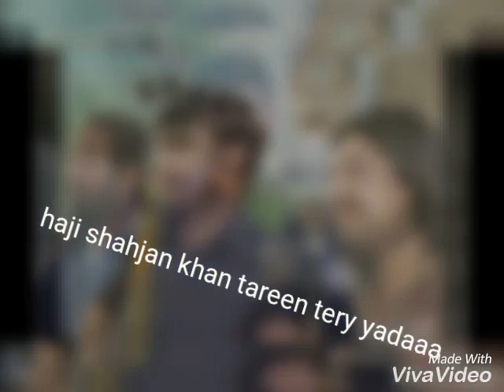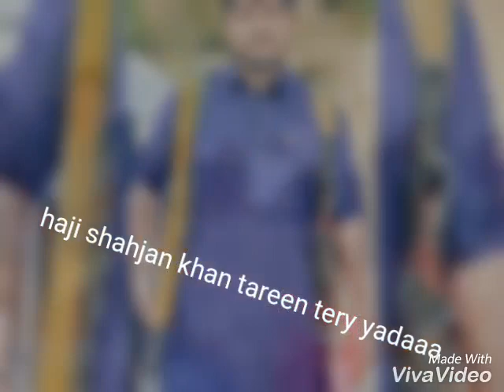Sardar shahjan tareen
Dukki